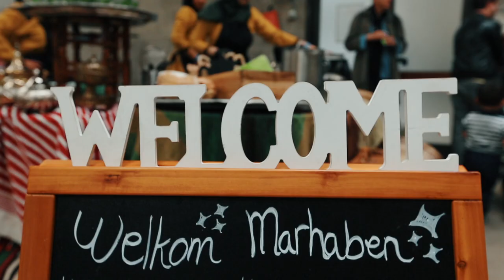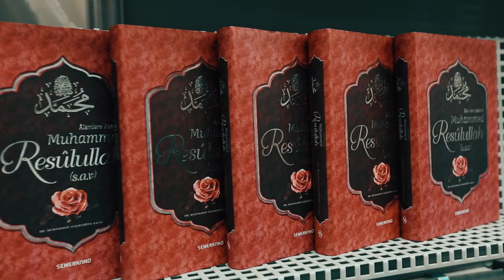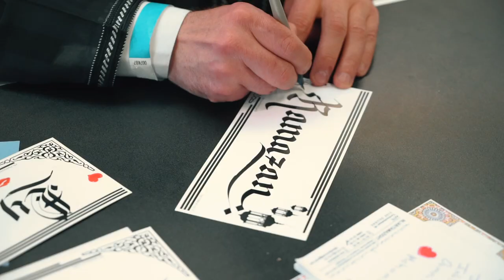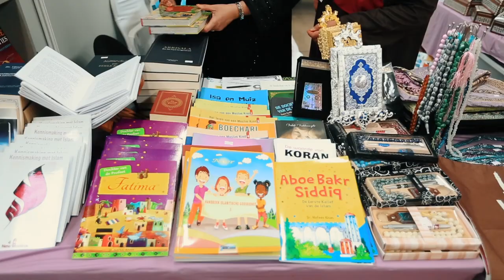Medina expo 2017